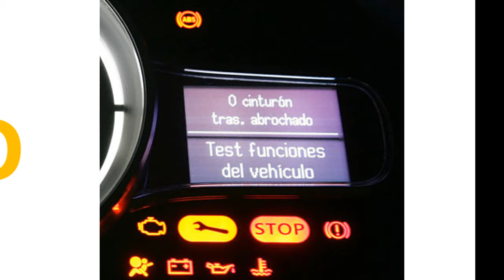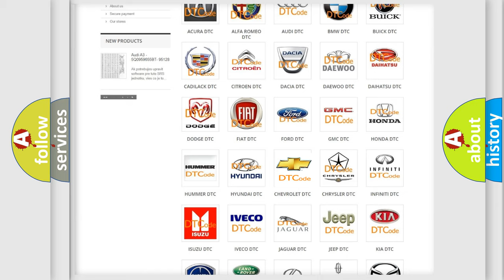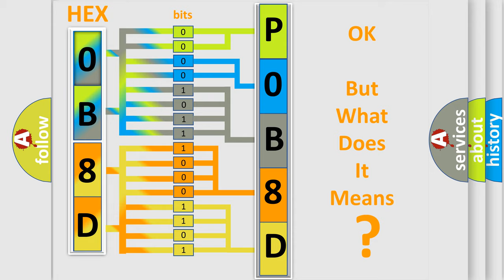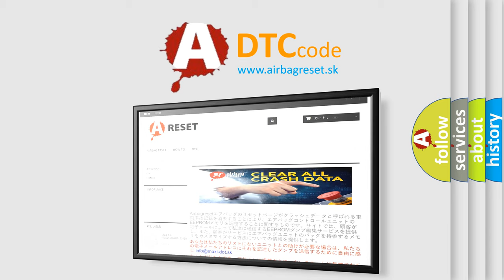DTC Chevrolet P0B8D Short Explanation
Contents:
0:21 Basic DTC analysis according to OBD2 protocol standard.
1:48 Insight into programming
2:58 A diagnostically understandable description of the Diagnostic Trouble Code
3:05 Basic error definition

Make:
Chevrolet
Code:
P0B8D
Definition:
Electronic Control Unit Internal Malfunction
Description: